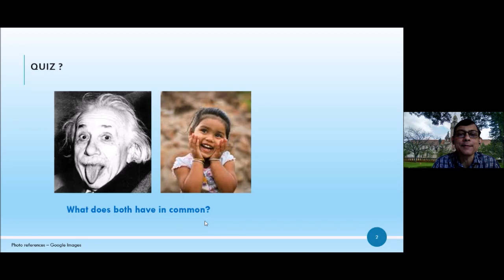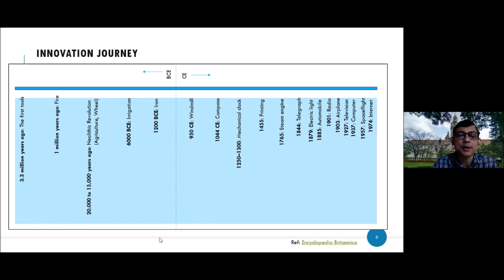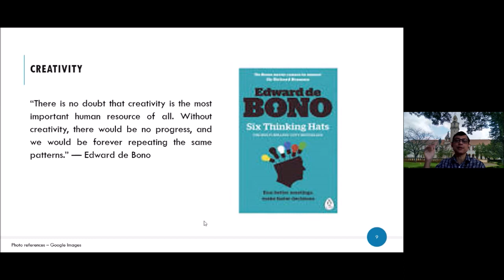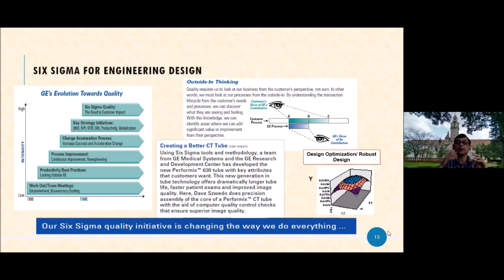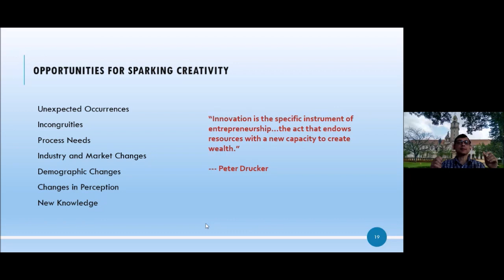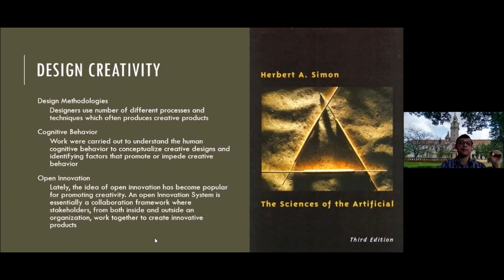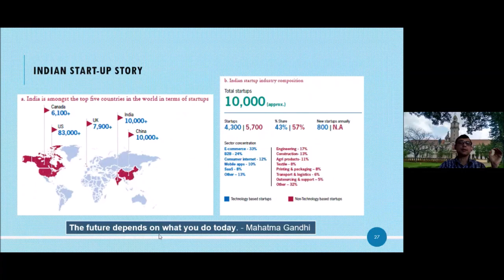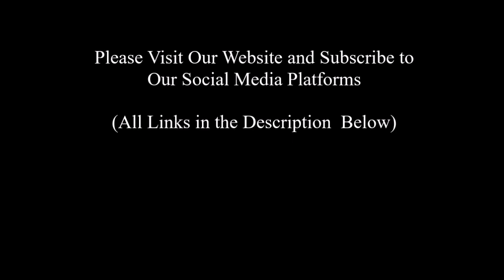Paradigms 2 | Inspiring Creativity: Why and How?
About speaker:
Kausik Bhattacharya is an expert in developing technology-based product and service solutions in regulated space. He has more than 20 years of comprehensive industrial and academic experience in design in the engineering and healthcare domains. He is a member of the IISc team working on developing a low-cost ventilator in response to the COVID 19 pandemic.

About talk:
The creative process involves the generation of novel and useful ideas - it is an indispensable ingredient of innovation . According to the 2019 Global Innovation Index report, India ranks 52nd in the world. NITI Aayog has recognized innovation as a key driver of the country's growth and prosperity. Today, industries across the globe demand creative vision more than ever before. In this talk, Kausik will share his experience and thoughts on the subject.

About Pravega:
Born from the minds of the undergraduate community at IISc Bangalore is an idea that grew into an intoxicating four-day experience. Merely 7 years old but having gained enough momentum since its inception, it has now claimed a spot on the list of top ten fests in India. Owing its popularity to its racemic blend of science, art and culture and its history of hosting a myriad of competitions, expert workshops and electrifying performances from top artists — Indian and international, this is the site of a footfall of thousands, a fest that is undeniably growing bigger by the year. Here's the largest science fest in the country, out to bewitch your senses and blow away your expectations.